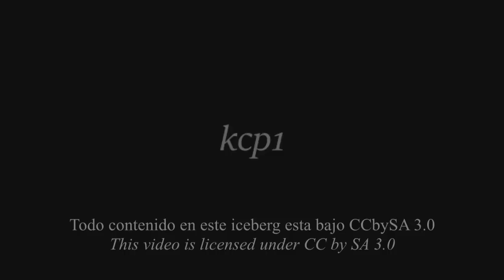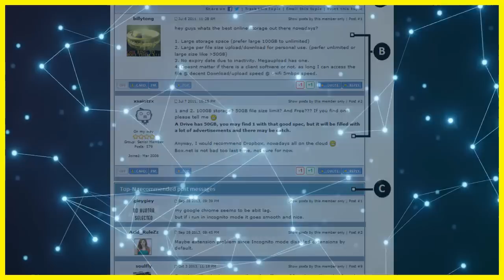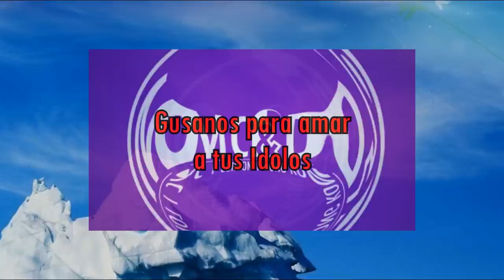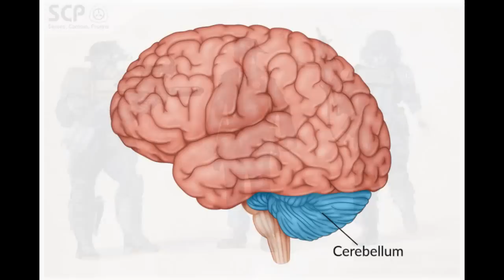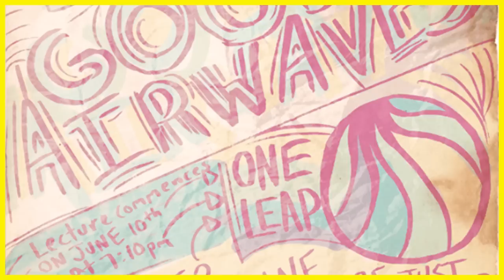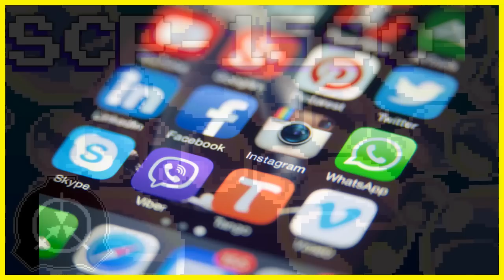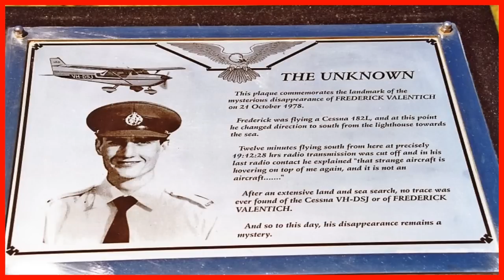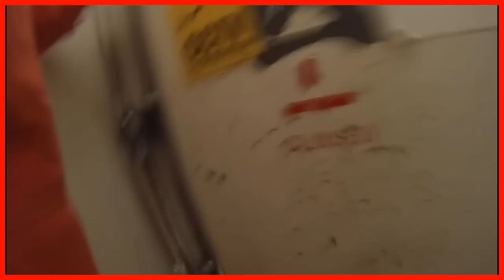El Iceberg de los SCP Mas Aterradores 2022 - Nivel 1 (Loquendo)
Empezamos este especial proyecto en este canal que les prometi que haria. Disfruten de los primeros 20 de los 100 SCP mas aterradores de Internet (en mi opinion)

0:00 Intro
2:28 Que es la fundacion SCP?
6:18 Metodologia de Clases
8:46 Empieza el Iceberg

Fuentes de Informacion y Autores a continuacion:

9:01 Enciclopedia de Enfermedades Comunes (SCP 1025)
Autor: SoullessSingularity

11:05 Larry la Llama Amigable (SCP 1545)
Autor: Salman Corbette

13:10 Amigo Online (SCP 1715)

17:13 Marshall Carter & Dark LTD

18:31 Propiedad de MCD (SCP 102)
Autor: tunedtoadeadchannel

21:17 El Banquete del Canibal (SCP 604)
Autor: name

24:25 Gusanos para amar a tus Idolos (SCP 6385)
Autor: Veralta

33:53 Somos el Numero Uno (SCP 3006)
Autor: RJB_R

39:18 [DATOS CENSURADOS] (SCP 5790)
Autor: MaliceAforethought

43:46 Los Jinetes Orcadianos (SCP 3456)
Autor: DrBleep

48:52 Viendome Parpadear (SCP 6336)
Autor: Lamentte

50:34 Parousia (SCP 3682)
Autor: ???

1:08:00 Parque Cragglewood (SCP 2571)
Autor: The Great Hippo

1:14:29 Buenas Vibras (SCP 4877)
Autor: Captain Kirby

1:29:25 Are we cool Yet?

1:31:00 El libro de Tamlin (SCP 1590)
Autor: AdminBright

1:36:06 EFA (SCP 3436)
Autor: backinstolaf

1:39:46 Ausencia de un Tiburon (SCP 1057)
Autor: SiriExMachina

1:41:40 Everest (SCP 5140)

1:47:17 La Doctora Nikita Ludo (SCP 5657)

2:08:34 NoCiervos (SCP 6448)
Autor: OzzyLizard

2:19:52 Estrecho de Bass (SCP 5007)
Autor: Dr Balthazaar

Si te gusto o estas interesado en que musica de fondo uso en mis videos, aqui tienen una lista:

Si quieren estar al tanto de que videos estoy actualmente editando y/o grabando, pueden hacerlo aqui:

Buenas Noches :)